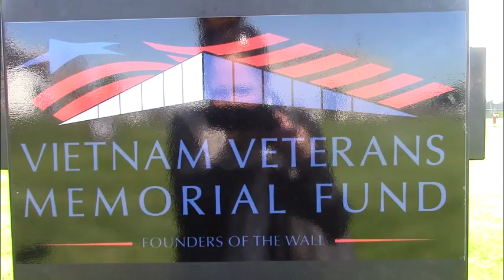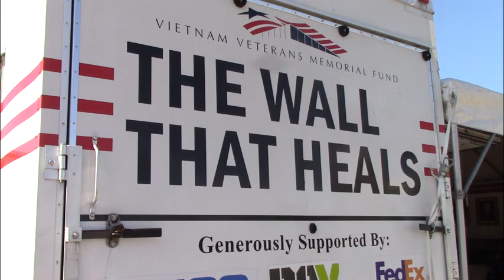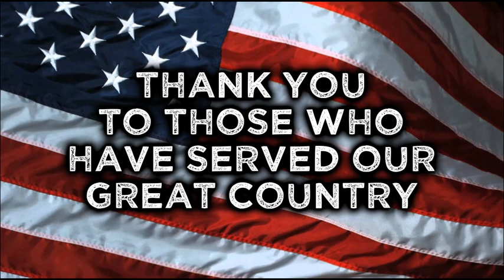Hauling "The Wall That Heals" in Minnesota | Dart Transit Company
Over the course of Summer 2015, we here at Dart Transit Company had the honor to haul the Vietnam Veterans Memorial Fund's "The Wall That Heals" in and around Minnesota and Indiana.

The Wall That Heals is a half-scale replica of the Vietnam Veterans Memorial that travels around the United States so that people from all different places can experience the wall. The Wall That Heals is a 250-foot long model of the Vietnam Veterans Memorial in Washington, D.C.

For more information on the Vietnam Veterans Memorial Fund or to learn more about The Wall That Heals, please visit there

Want to learn more about Dart and the career opportunities we could provide to you?

Follow Dart on Social Media!